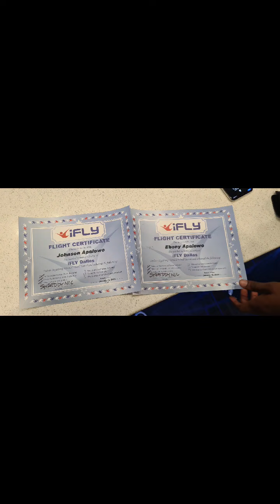Day 19: 30 Days on YouTube; It's my birthday, indoor sky diving